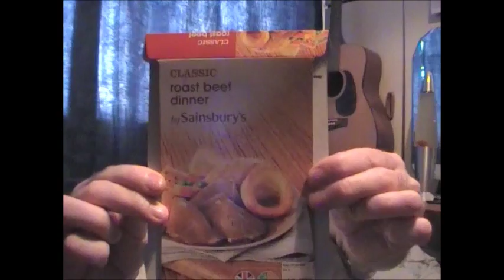5 a day ... # 2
Are you having your 5 a day ?